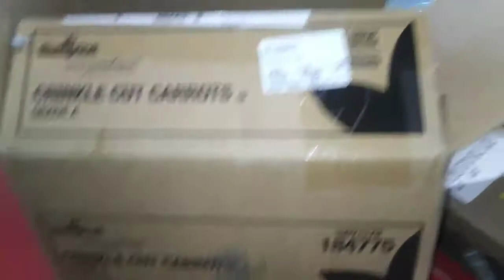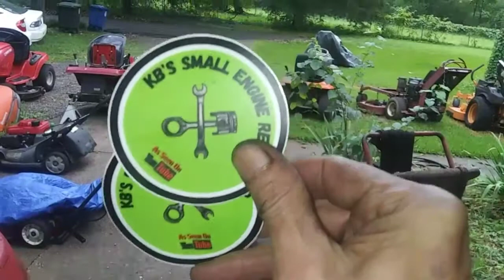Mail Call(Thanks KB's Small Engine)